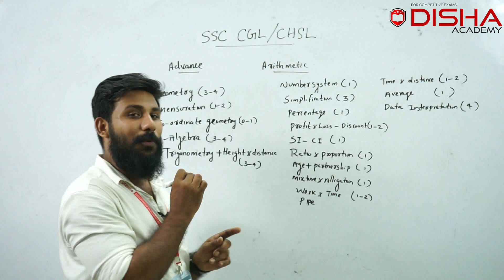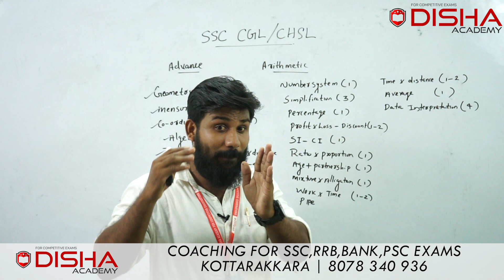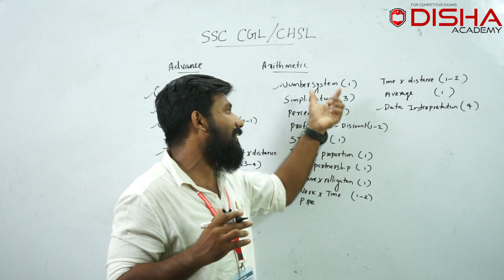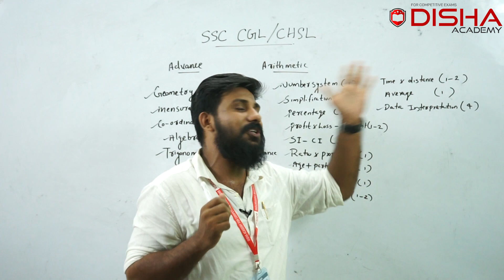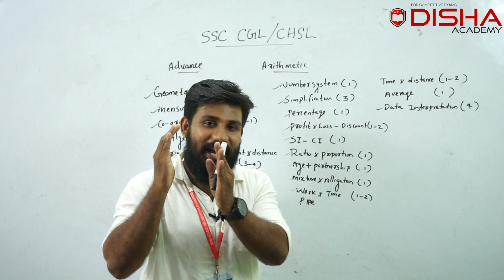SSC CGL CHSL MTS GD Maths | Class No: 1 | Syllabus Decoding | Complete Topicwise Classes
Down our Application for full videos